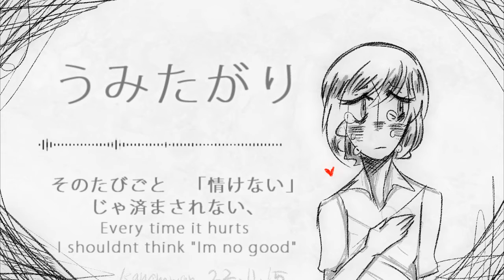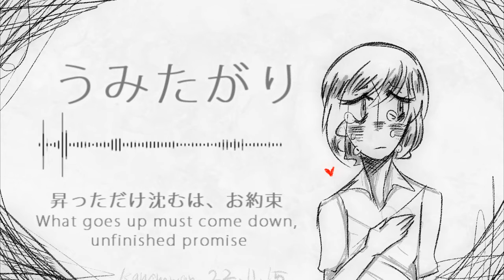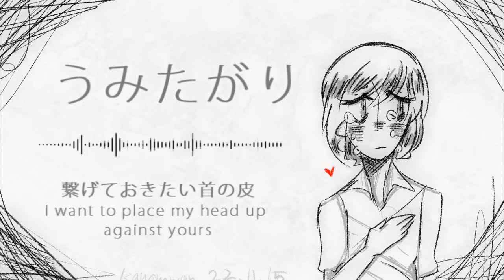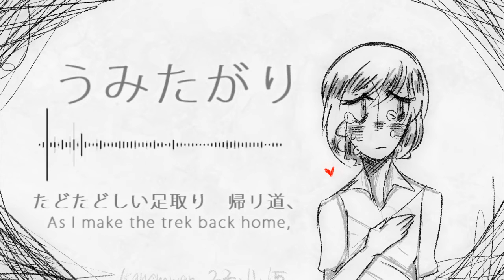[ UTAUカバー ] Disillusioned [ Kanomwan ]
Title: Disillusioned / うみたがり
Singers : Kanomwan WEAK
UST by chocolatte

SO I finally post a cover with this bank..
This is CVVC .